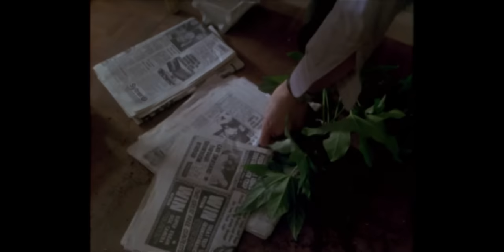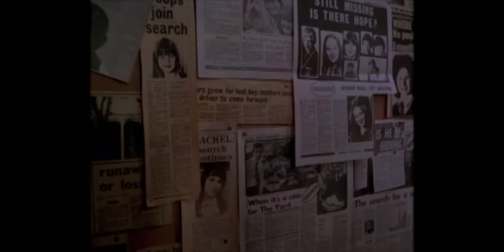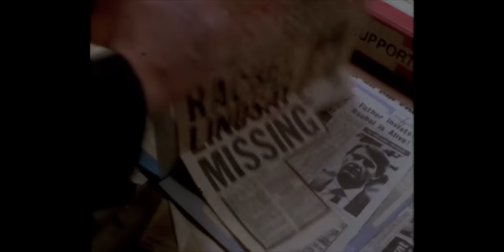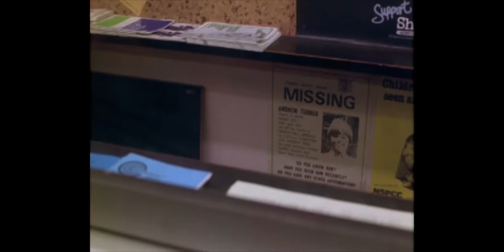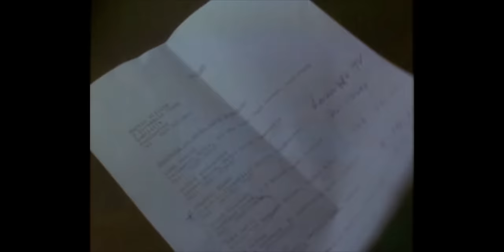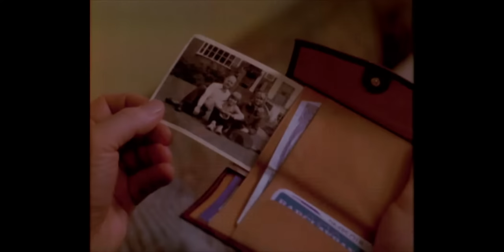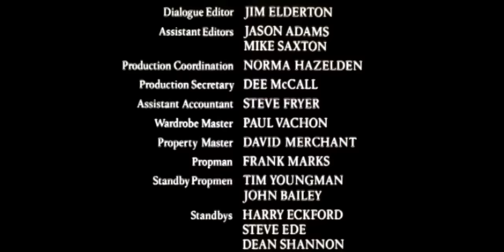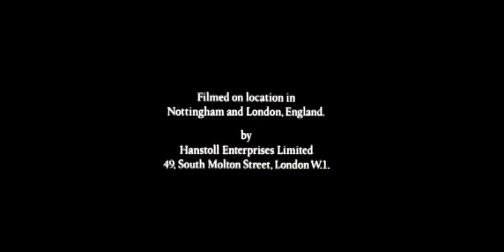Runners FULL MOVIE | Drama Movies | James Fox | The Midnight Screening II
When his young daughter disappears, her father refuses to accept that she is dead and sets out on a journey to find her.

Starring - Kate Hardie, James Fox, Jane Asher

Directed by - Charles Sturridge

Take your seats Ladies and Gentlemen for The Midnight Screening II The best free film YouTube channel for fans of Sci-Fi movies, Romance movies, action movies, thriller movies, adventure movies and every movie genre in-between. All full English movies and 100% free to watch!

Enjoy (and feel free to munch your popcorn as loud as you like)